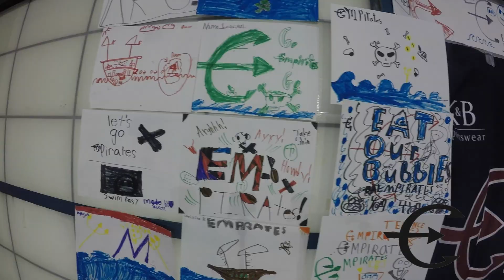8&Under Champs Video